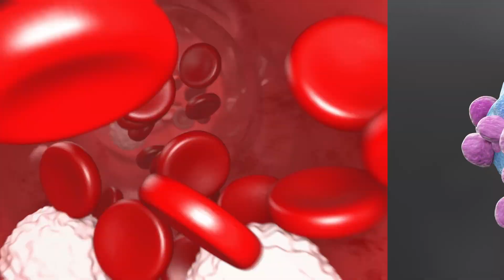DÍa Mundial de la LEUCEMIA MIELOIDE CRÓNICA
El Día Mundial del la Leucemia Mieloide Aguda (LMA) se celebra el 22 de septiembre de cada año. Esta fecha tiene como objetivo concienciar sobre la LMA, un tipo de cáncer de la sangre que afecta a las células mieloides en la médula ósea.